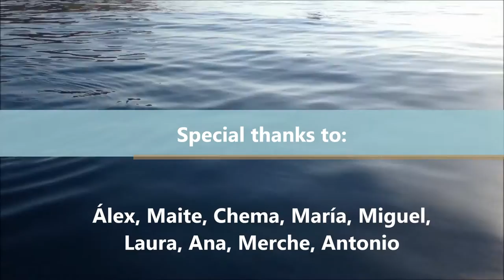Diving in Aguilas - Murcia, Spain - September 2016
Video summarizing 6 scuba dives with ZOEA in Aguilas (Comunidad de Murcia, Spain) in September 2016. Many different marine creatures seen:
0:28 Yellowmouth Barracuda (Espetones de boca amarilla)
0:44 Sharpsnout seabream (Sargos picudos)
0:52 Common spiny lobster (Langosta europea)
1:05 Five-spotted wrasse (Tordo cinco manchas)
1:20 Mediterranean moray (Morena)
1:43 Mediterranean moray - injured (Morena herida)
1:56 Common octopus (Pulpo común)
2:05 Salema (Salpas)
2:20 Two-banded seabream (Mojarras)
2:28 Painted comber (Serrano escribano)
2:32 Damselfish - young (Castañuelas alevines)
2:36 Brown meagre (Corvinas)
2:38 Largescaled scorpionfish (Cabracho)
2:46 Small red scorpionfish (Gallineta)
2:50 Pink jellyfish (Medusa pelagia)
2:59 Red starfish (Estrella espinosa roja)
3:03 Striped red mullet (Salmonete de roca)
3:09 South-claw hermit crab (Cangrejo ermitaño de arena)
3:23 Pink flabellina (Flabelina rosada)
3:30 Pink flatworm (Planaria rosa)

Soundtrack: Oceanic (Michett)